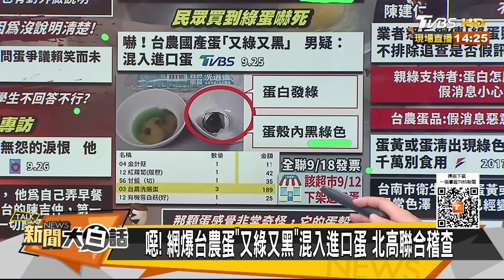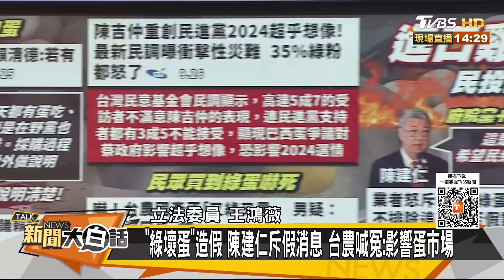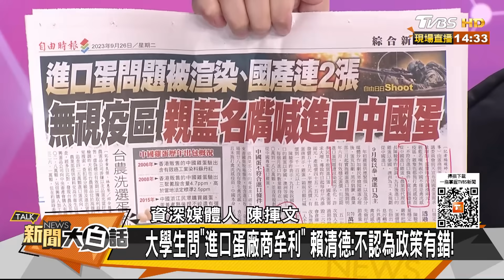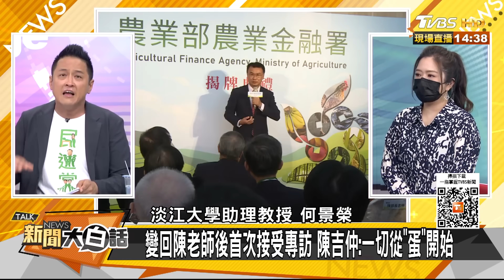陳吉仲這招要賴清德不分區？陳其邁罰千萬涂萬財閉嘴了 新聞大白話@tvbstalk 20230926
主持人：翟翾
本集來賓：何景榮、王鴻薇、陳揮文